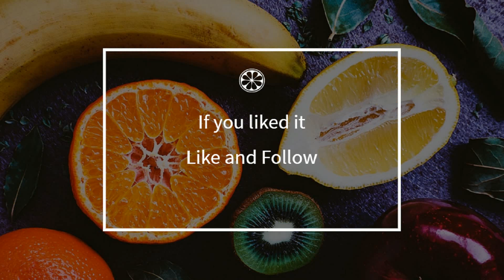How to cook - Bami pork chicken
Here is a beautiful french Bami pork chicken recipe !
 This video will teach you how to do a great Bami pork chicken, simply and easily !